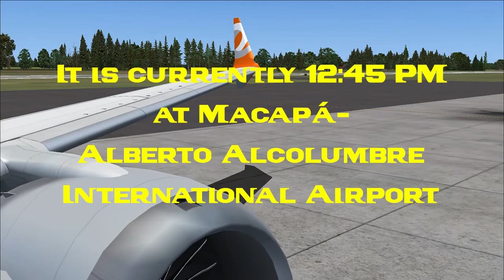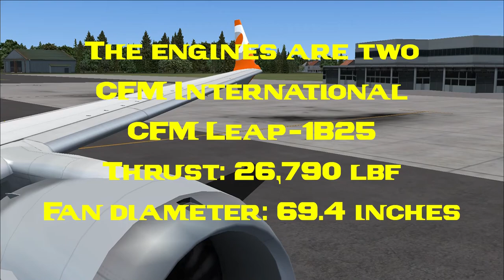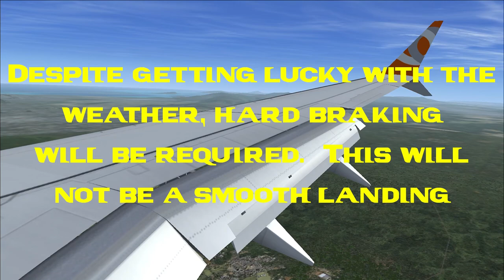FSX Gol 737-8 Macapá to Santos Dumont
Join us for a flight on an infamous plane to an infamous airport.

0:12 pushback
2:20 taxi to gate
7:59 takeoff
23:42 Cruising over the Amazon Basin
36:42 Brazilian Highlands
45:23 Espinhaço Mountains
49:44 Descent Begins
1:11:05 Final Descent
1:22:07 Short Final and Landing
1:27:11 Taxi to Gate